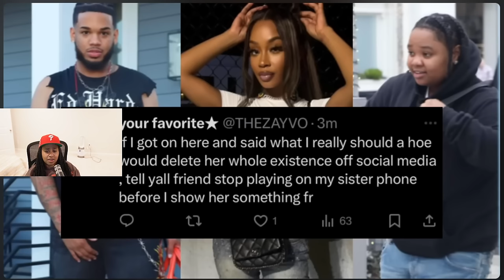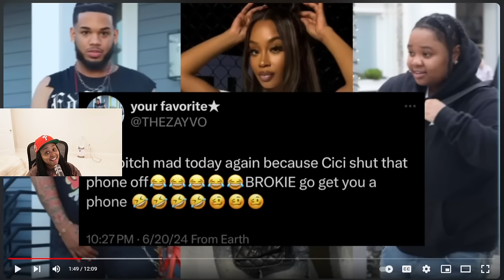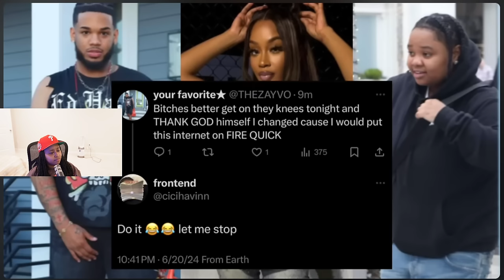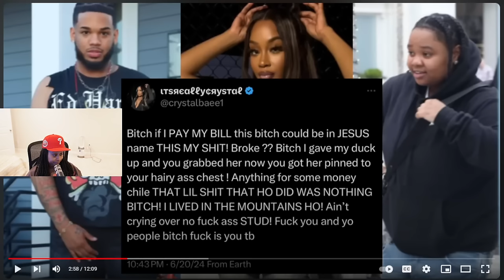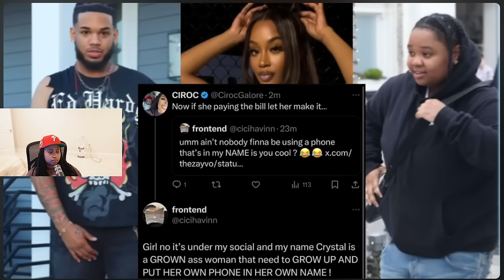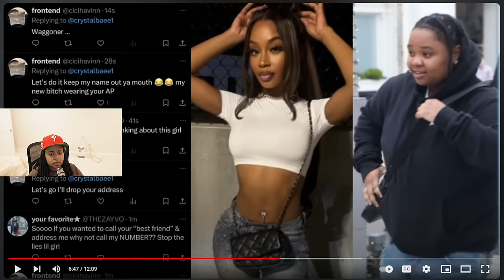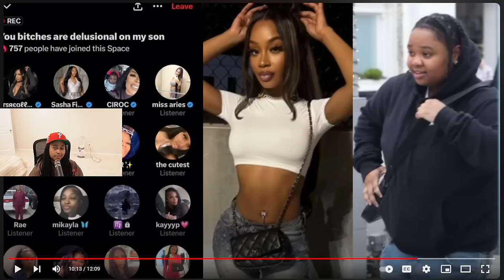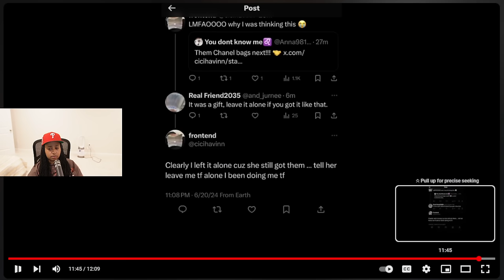Crystal Addy Le@ked By EX Boo Cee 🤯😓& Ex Friend Zayvo Blasts Her For Being BROKE 🤯🤯